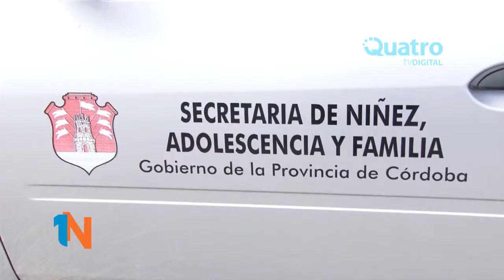Ana Medina - Parte 2 - Situación de menores abandonados por su madre